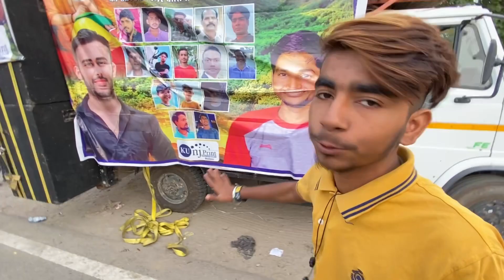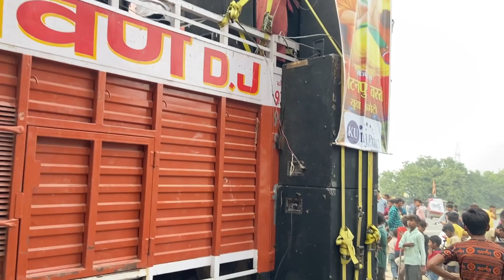DJ RAVAN BISRAKH 14BASS FULL SOUND TESTING FOR BUDAUN VALMIKI JAYANTI YATRA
dj kasana vs dj amar competition 2023,
dj sharma dj amar competition 2023,
dj katariya dj amar competition,
kasana dj amar competition,
kasana dj amar competition 2023,
amar dj vs kasana dj competition 2022 jatav song,
dj amar 2023 kawad yatra competition,
amar dj vs kasana dj competition 2019,
amar dj jatav song competition,
amar dj vs kasana dj competition 2023 jatav song,
amar dj jatav competition,
jama amar kalo dj competition,
amar dj vs kasana dj competition 2023 kon jita,
sampu kora chul amar ura ura jai dj competition,
amar dj meerut competition jatav song,
amar dj vs kasana dj competition 2023 kon jeeta,
dj amar vs kasana,
dj amar vs dj kasana full competition 2023,
amar dj vs kasana dj competition 2023 fight,
amar bhayankar dj competition,
tu hamar balveer dj competition,
new amar dj bareilly competition,
amar dj competition 2023 bareilly,
amar dj sharma dj competition bareilly,
bareilly mein amar dj ka competition,
dj chaudhari dj amar competition,
amar dj competition chamar,
cholo go amar nunur masi dj competition,
amar dj gan dj competition,
amar dj gana competition,
dj amar competition gane,
jama amar kalo dj competition gaan,
amar dj competition ka gana,
sharma aur amar dj competition,
dj amar aur monu competition,
dj amar and kasana competition 2023,
dj amar dj an competition 2023,
dj aman aur katariya competition,
anuj kataria amar dj competition,
dj amar competition meerut,
dj amar competition jatav,
amar dj competition jatav song,
amar dj jatav song competition 2023,
amar dj competition 2023 jatav,
haridwar dj amar competition 2023,
amar dj haridwar competition,
amar hridoy marli premer churi re dj competition,
hai re amar chandramukhi re dj competition,
amar dj meerut competition haridwar,
new amar dj competition haridwar 2023,
amar dj kasana dj competition 2023 haridwar,
haridwar ka competition amar dj,
dj amar video,
amar dj vs choudhary dj competition,
dj amar competition bareilly,
dj amar competition dhadkan,
dj amar dj kasana competition 2023,
amar dj ravan dj competition,
dj amar dj monu competition,
dj amar dj katariya competition,
amar dj competition dialogue,
dj amar competition haridwar 2023,
amar dj kasana dj competition haridwar,
amar dj kasana dj competition haridwar 2023,
new dj amar competition,
new dj amar competition 2023,
new amar dj meerut 2023 competition,
new amar dj meerut competition,
dj amar meerut competition 2023,
dj amar competition new,
dj amar new competition 2023,
dj new amar meerut competition,
dj new amar competition 2023 kawad yatra,
new amar dj competition video,
new amar dj competition sharma,
kasana dj new amar competition,
new dj amar ka competition,
amar dj live competition,
amar dj last competition,
amar dj vs kasana dj competition 2023 ladai,
amar dj vs kasana dj competition 2023 live,
monu dj amar competition,
monu dj amar competition 2023,
dj monu vs dj amar competition,